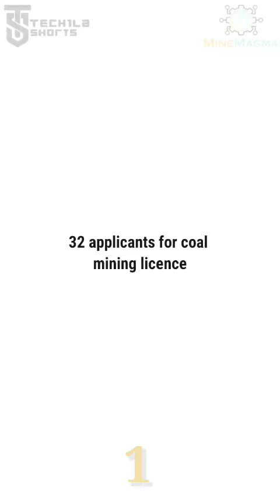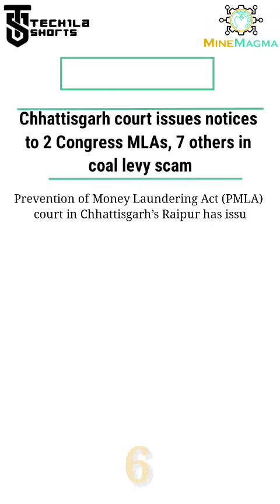TECHila Shorts 25 September 2023 (Quick Mining news)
"MineMagma TECHila Shorts," where we cover some of the most important news worldwide.- September 25, 2023